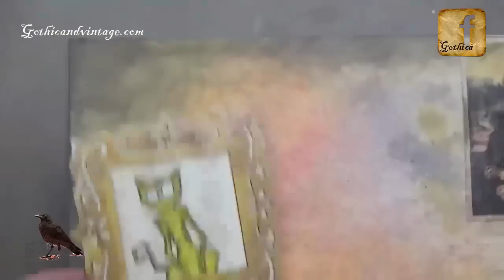Crazy cats Tim Holtz • Cats on the Museum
This project is very special because I can see closely three of artworks that are among my favorites, as a tribute to these great masters of painting art and expression!

Of course, I made a fusion on this entertaining mixed media expression canvas about 3 cats that go visit the museum and meet with these masterpieces

Gothica.

  Honors
•Girl with a Pearl Earring
7th-century Dutch painter Johannes Vermeer
Camera Obscura (my fav♥)

•Mona Lisa
Leonardo da Vinci
Engineer

•The Persistence of Memory
Salvador Dalí
Genius